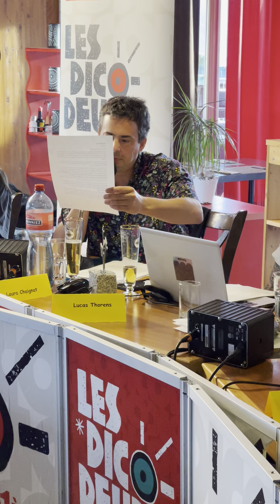Les Dicodeurs 2024 - spécial Festival avec Lucas Thorens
Les Dicodeurs spécial 30e du Festival International des Artistes de rue
Portrait d'Olivier Ruchet par Lucas Thorens, dicodeur.

26 juin 2024
RTS La Première